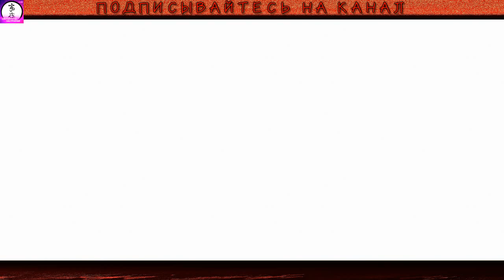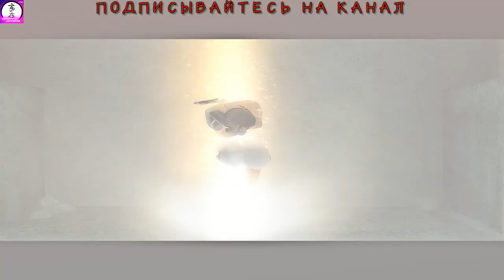Prince_of_Persia КАНАЛИЗАЦИЯ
Prince_of_Persia КАНАЛИЗАЦИЯ 7
Prince of Persia: The Sands of Time — компьютерная игра, выпущенная компанией Ubisoft в 2003 году совместно с создателем самого первого Prince of Persia Джорданом Мехнером. Была локализована и издана на территории России компанией «Акелла».
Наши контакты ( есть товары в группе )